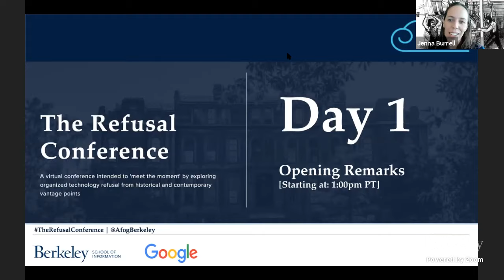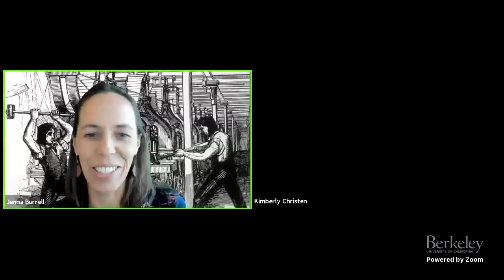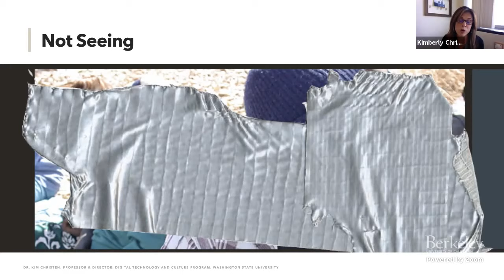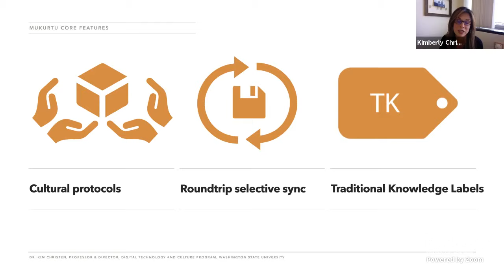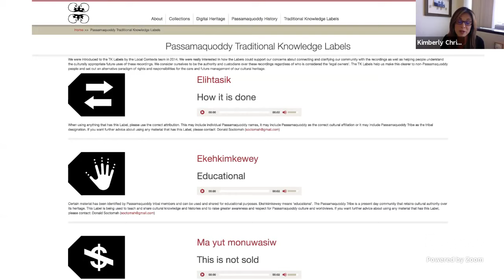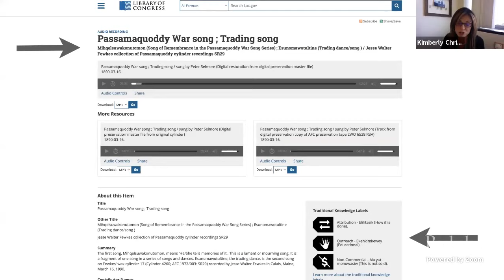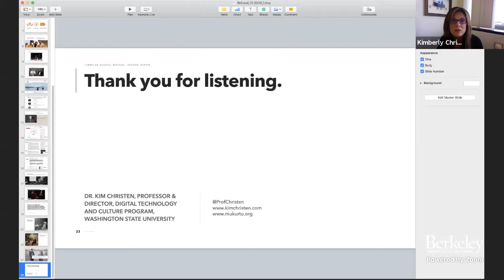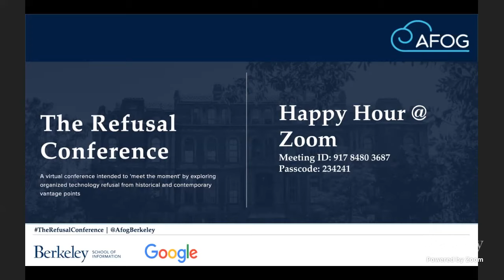AFOG Refusal Conference, Day 1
The idea of rejecting or refusing technology runs against the grain of the celebrated role tech has generally occupied in the West, wedded closely to the notion of progress itself (Marx 1997). By this cultural logic, refusal is cast as unwise because it is anti-innovation or it is cast as impossible because technological developments are presumed to be inevitable. And yet, this view is contradicted in practice. Research directions narrow the pathways of tech development through disciplinary logics, market possibilities, and life experience. In industry, projects are frequently cancelled when they cannot generate a profit. This financial logic is a kind of value that motivates refusal. What other values currently guide refusal or could in the future? What forms of justification are useful? What practices make refusal possible? At this conference we lean into the idea that sometimes making a more just and equitable society means refusing certain technologies or certain applications of technology.